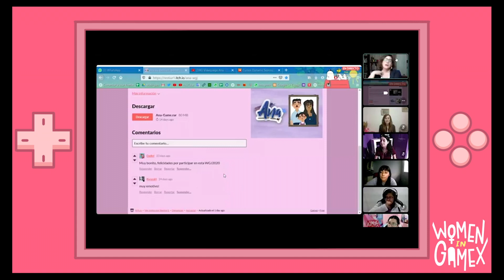WOMEN IN GAMEX JAM 2020 🎮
Así fue la WOMEN IN GAMEX JAM 2020!  Resumen del evento.❤️‍🔥

índice
00:00 Intro
00:09 Presentación WIG
01:23 ¿Qué es un Game Jam?
01:35 Women Game Jam 2019
01:45 Women Game Jam 2020
02:14 Experiencias WIG Jam
03:52 Invitación a WIG
04:25 Fin del vídeo